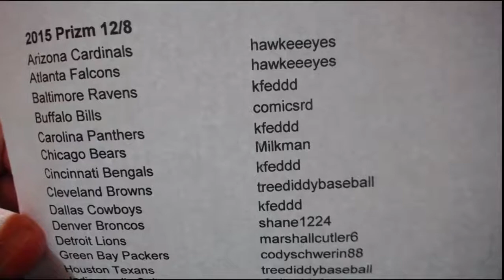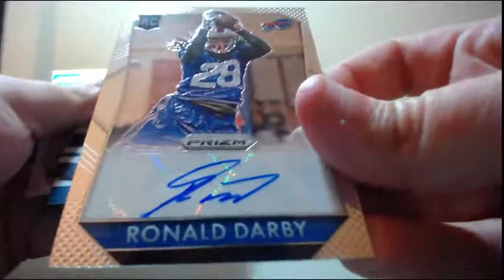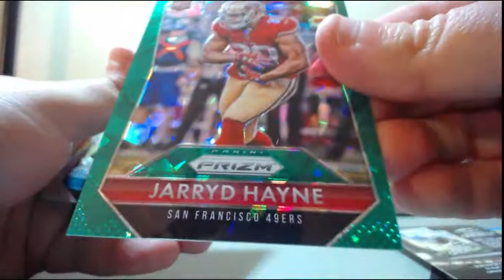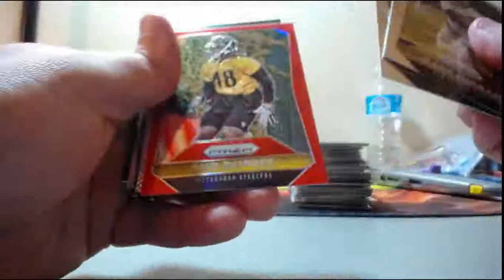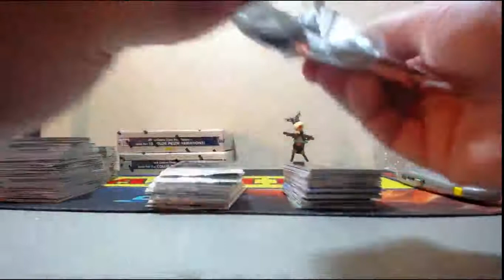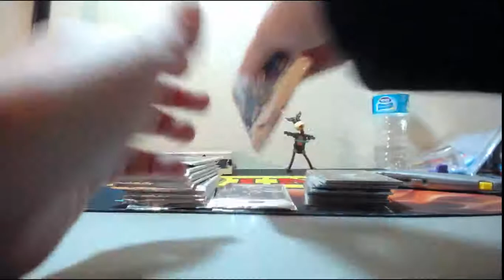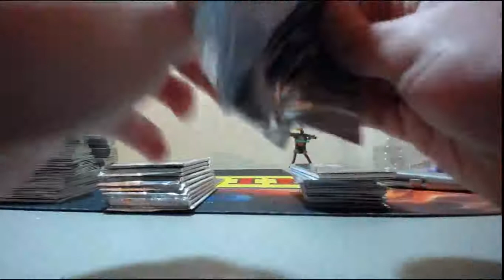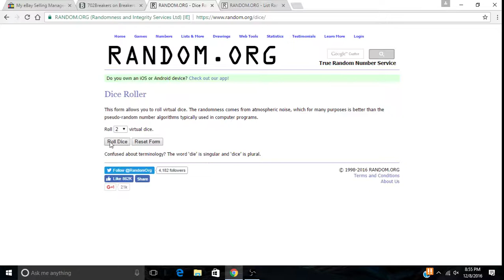12-08-2016 2015 Panini Prizm Football 6 Box 1/2 Case Break BOOM! AUTO MOJO!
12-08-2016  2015 Panini Prizm Football 6 Box 1/2 Case Break  BOOM! AUTO MOJO!